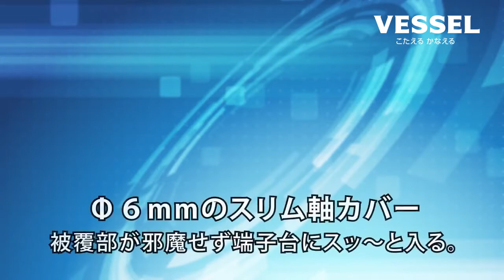Ball Ratchet Screwdriver No.2200: Brand Vessel, Japan- Pneumec Kontrolls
Elastic grip assures reliable tightening.

* Installed with a ratchet with 36 teeth gear to realize comfortable operation with fine turning.
* Shank cover prevents short circuits. Thin shank is convenient for operating on terminal blocks.